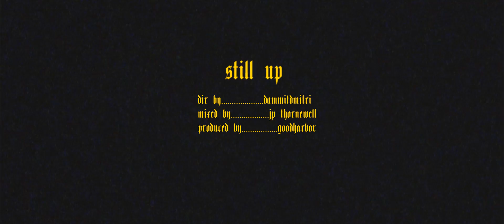JP THORNEWELL - STILL UP (Official Video)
dir. dammitdmitri
prod. good harbor